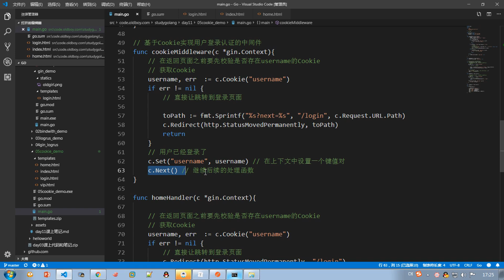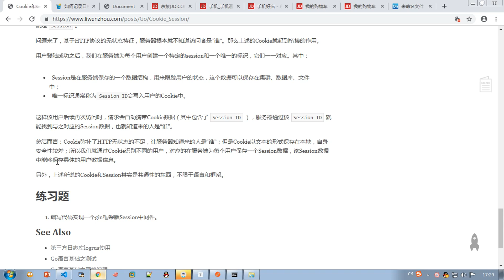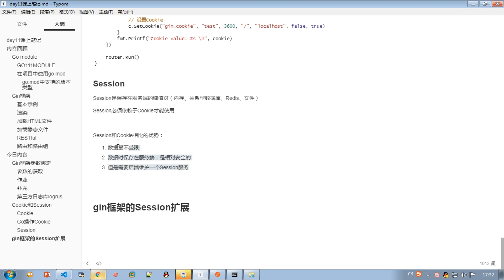2 9 Session介紹